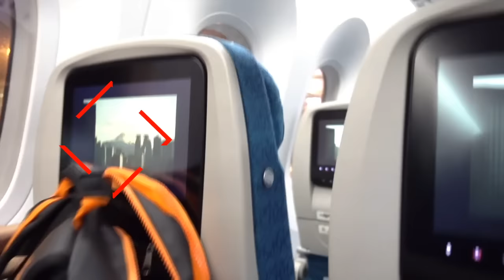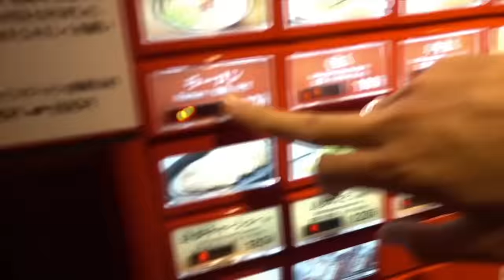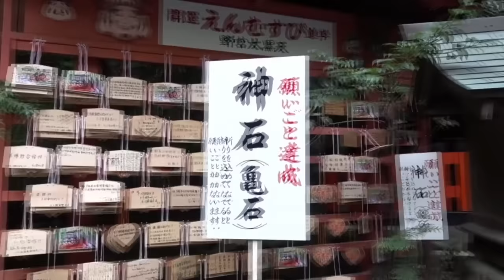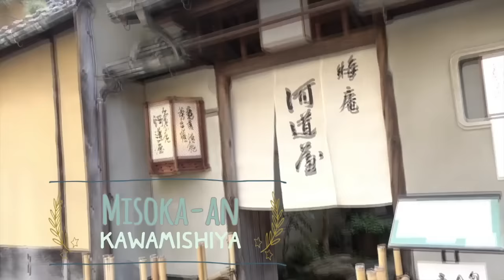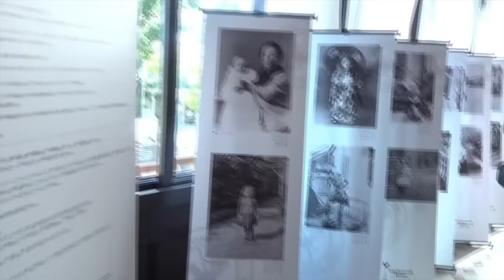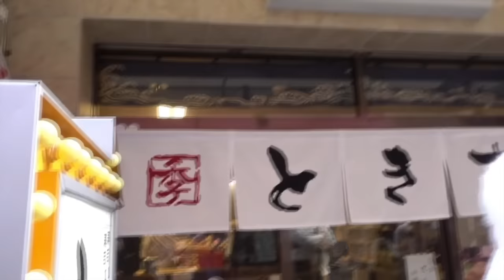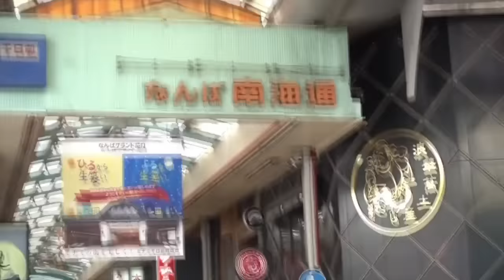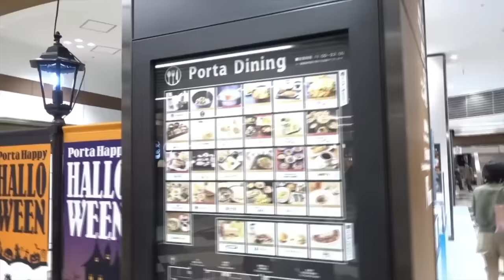[VLOG] พาเที่ยวญี่ปุ่น Part1 Osaka,Kyoto,Kobe 2016║Evefee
สวัสดีค่ะทุกคน คลิปนี้พาไปเที่ยวญี่ปุ่นกันนะฮ๊าา
อีฟไปญี่ปุ่นมา 10 วัน ช่วงเดือนตุลาคม 2016
อีฟแบ่งคลิปเป็น 2 Part (Part ละ 5 วัน)
Part 1 นี้จะพาไปเที่ยว osaka, kyoto, kobe 3 เมืองนะ ไปดูกันเลย